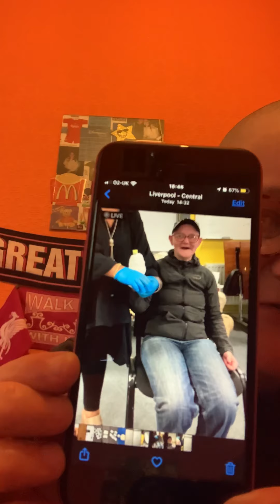1st Aid Corse wit Aspire at Brain Charity.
2day we did te 1st Aid Corse wit Aspire at Brain Charity.

SORRY IF I DINT MENTION EVERYTHING WE LEARNED 2DAY IT WAS ALOT 2 TAKE IN ESPECIALLY AFTER ME HAVING A SEIZURE.

Things that you will find in a 1st Aid Kit.
Bandages, Medical Tape, Scissors, Medical Blanket, Plasters, Safety Pins, Surgical Gloves, Triband, Non Woven Sponge, Sterile Gauze Swabs, Absorbent Dressing, Sterile wipes, Tweezers.

Things thats not in a 1st Aid Kit.
Tablets, Antiseptic Cream, Note Pad, Sugar, Inhaler, Epi-pen, 1st Aid Book.

Wen ther is an injury 2 a person you try 2 get the person consent 2 help them if they are conscious you would find out their name, ask do they need or want help, were they are hurt, if they are unconscious you would help them anyway especially if thy cant respond, if there are any witnesses, get details of the accident, do not move the patient as it could cause more injury, call ambulance, give them all the details of the accident & promote recovery.

We had 2 pretend we was choking, we asked are you ok, we asked do you want/need help, we asked can you cough, we then bend them over abit, put 1 hand on their chast, we had 2 wear this like vest with a pad on the back wen you hit a person on their back 2 bring up the object, if that dint work there was a like bottle thing on the front, we then did the upper abdominal thrust/heimlich manoeuvre 2 bring up the object & there was a little yellow thing that popped out & that was the patient saved.

Then we had lunch & i had ma usual jacket potato with tuna & melted cheese.

Then i had a bad tonic seizure & I could hardly breathe so ma support talked me threw it & was telling me try breathe & she was reassuring me & comforting me.

We had 2 pretend 2 give an epi-pen by stabbing in 2 there leg.

Cpr on dummy.
30 chest compressions & 2 breaths. We all had 2 do 4 lots of 30 chest compressions & 4 lots of 2 breaths, the next person took over & did the same, we used a mini difibralator on the dummy & it told us wen w carry on with the cpr & wen 2 stop 2 give shock, we saved the dummy.

We each then performed a pretend action of a knife wound, open fracture, hand injury, tourniquet, haemostatic, direct pressure & slings.

Then we all did the assessment answering about 15 questions & marking a, b, c or d on each.

I passed ma 1st Aid Corse & am made up 😊